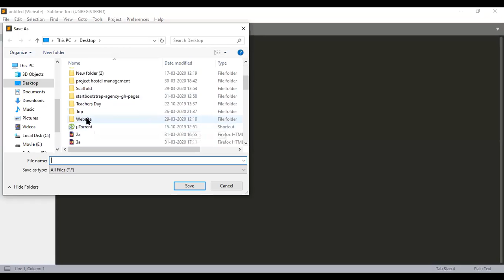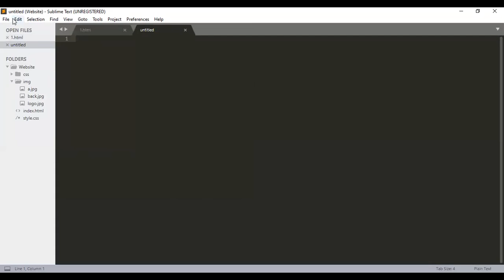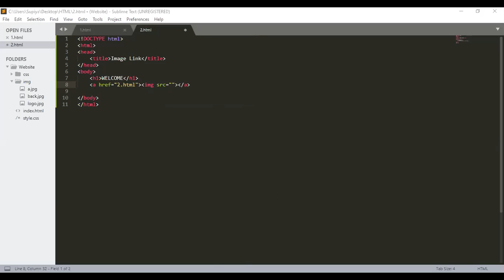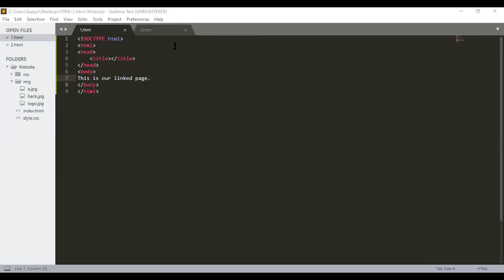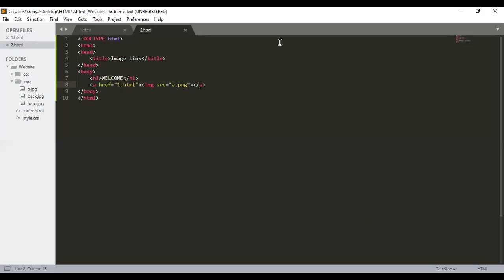HYPERLINK USING HTML